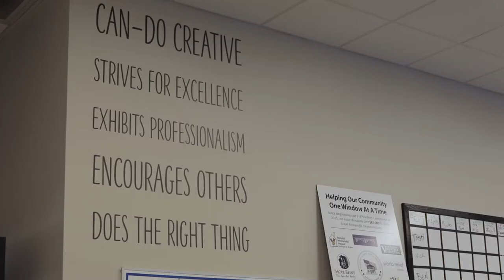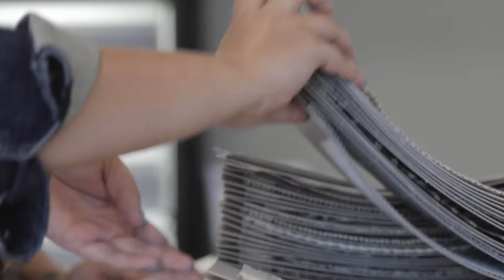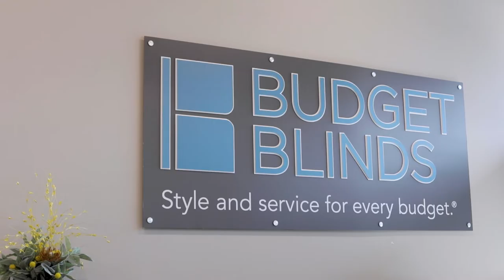Our Story - Budget Blinds of Durham, Cary, & North Raleigh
Our team at Budget Blinds of Durham, Cary, & North Raleigh strives to provide an exceptional experience while designing solutions for the light, style, and privacy needs of your space. We're a local, family-owned business and we're proud to continue serving our Triangle community. In this video, we share more about our window treatment offerings, our process, and how we do our part to give back.

We offer everything from blinds, shades, and shutters, to exterior shades, awnings, and home automation solutions.